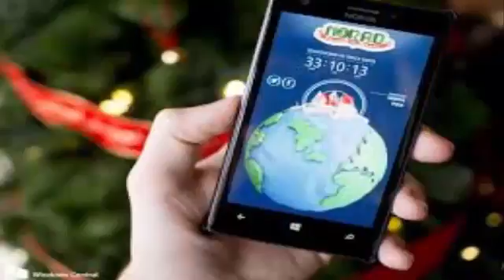Santa tracker / live santa tracker/ norad santa tracker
Where's Santa now? Find out via NORAD's 'Santa tracker'.

Channel   hotnews24h
Share The Best